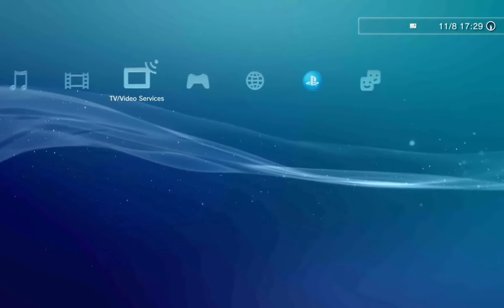Every PlayStation 3 Startup Reversed